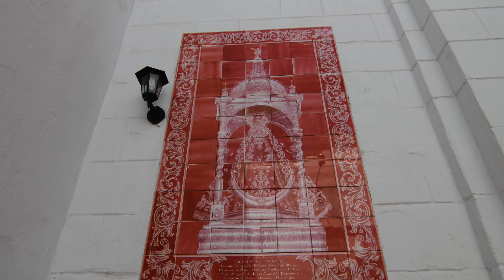Iglesia de Alcalá de los Gazules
Alcalá de los Gazules es una ciudad de la provincia de Cádiz, Andalucía, España.

Se ubica en las estribaciones finales de la sierra de Cádiz, formando parte de lo que se denomina la Ruta del Toro. Los municipios más próximos son Jerez de la Frontera, Los Barrios, Jimena de la Frontera, Castellar de la Frontera, San José del Valle, Benalup-Casas Viejas, Medina-Sidonia, Paterna de Rivera y Cortes de la Frontera (éste último ya en la provincia de Málaga). Es conjunto histórico-artístico desde el año 1984.

Se encuentra dentro del Parque Natural de Los Alcornocales (comprendiendo parte de la Sierra del Aljibe) y su historia se remonta a lo más antiguo. La primera población estable es del año 189 a. C. y su nombre lo obtuvo de la conquista musulmana, cuando la población pasó a llamarse Qalat at Yazula, o 'Castillo de los Gazules'.

Sus principales fuentes de ingresos son el turismo y la agricultura.

Se trata de uno de los municipios más importantes en la época de los turdetanos. Los romanos la denominaron Regina Turditana y los árabes Al-Kalat, cuya traducción es 'el Castillo'. El Rey de Granada confirió esta ciudad a la estirpe de caballeros Gazules, de la cual tomó su definitiva denominación. En 1248 la conquistó Fernando III, pero pasó de nuevo a poder de los musulmanes, hasta que en 1264 el rey Alfonso X el Sabio la reconquistó. Sufrió continuos ataques por parte de Abu-Melik, en uno de los cuales se libró la batalla del llano de la Pelea en la que perdió la vida el Infante Fernán González de Aguilar, protector de la ciudad. En 1444 la ciudad es incluida en los territorios del señorío de los Ribera, señores que posteriormente fueron proclamados Duques de Alcalá de los Gazules, título que con el tiempo se incorporó a la Casa de Medinaceli.

En 1809 en la ciudad se formó la Milicia Montada para combatir a las tropas francesas durante la Guerra de la Independencia. Cosecharon heroicas victorias frente a aquellas, a pesar de estar en inferioridad numérica. Un año más tarde las tropas del general Manbourg, como represalia, degollaron a todos sus habitantes y volaron el castillo árabe. Uno de los personajes históricos más prestigiosos nacidos en esta ciudad fue D. Fernando Casas, autor del primer tratado conocido sobre el cólera. Actualmente Alcalá vive, fundamentalmente, de la ganadería, agricultura y producción de corcho.3

Ciudades hermanas: Bisacquino y Sicilia.